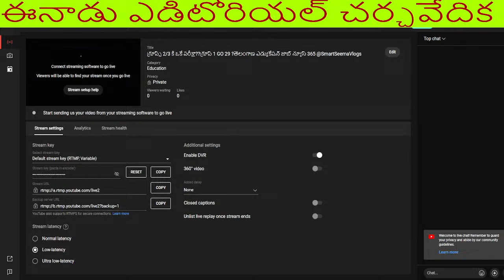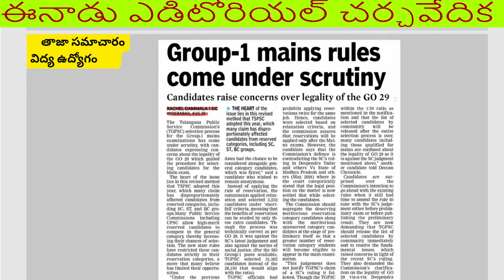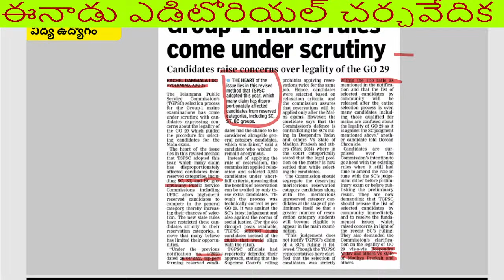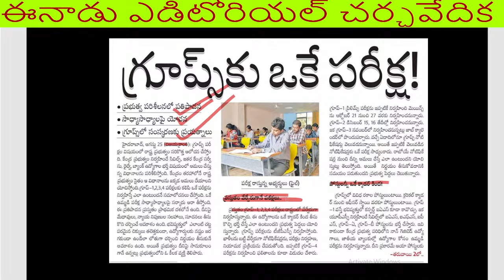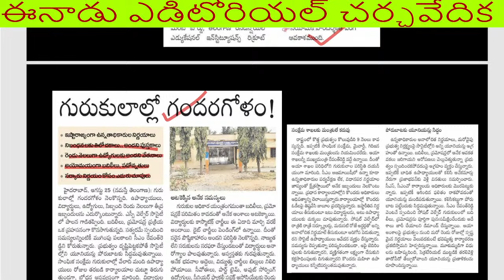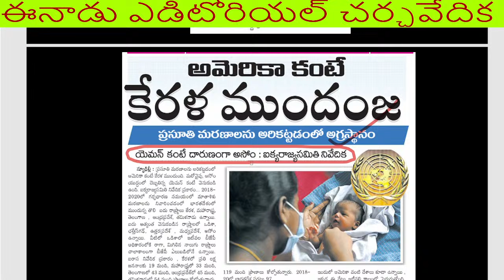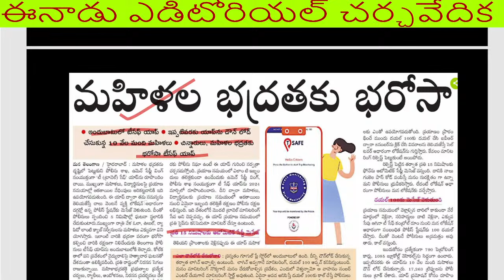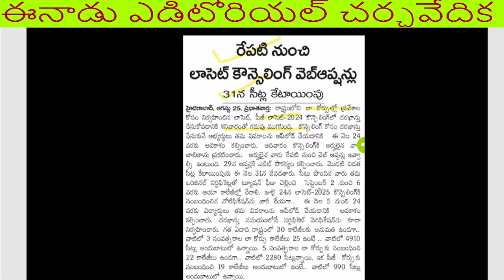గ్రూప్స్ 2/3/4 కి ఒకే పరీక్షా??గ్రూప్ 1 GO 29 ?తెలంగాణ ఎడ్యుకేషన్ జాబ్ న్యూస్ 365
గ్రూప్స్ 2/3 కి ఒకే పరీక్షా??గ్రూప్ 1 GO 29 ?తెలంగాణ ఎడ్యుకేషన్ జాబ్ న్యూస్ 365 @SmartSeemaVlogs

పోస్ట్